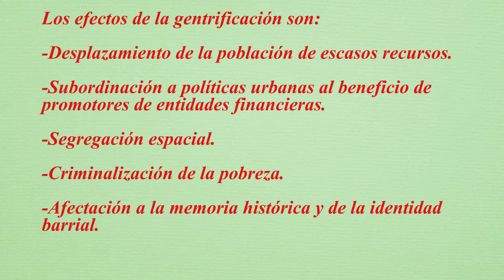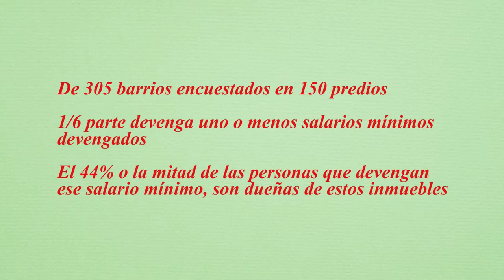Gentrificación Y Getsemaní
TEMAS DENTRO DEL VÍDEO

0:00 INTRODUCCIÓN
2:57 GENTRIFICACIÓN
5:32 HISTORIA DE GETSEMANÍ
7:30 GENERALIDADES DEL PROBLEMA
12:30 CONCLUSIONES
14:05 ENTREVISTAS

La gentrificación en Getsemaní es uno de los fenómenos que azota a toda la comunidad Latinoamericana, siendo esta una problemática que atenta contra la memoria y la identidad de las personas residentes en cada una de las regiones.

Referencias
-EFE, A. (2020). La gentrificación amenaza a Getsemaní. Obtenido de

-Getsemanicense. (20 de 02 de 2019). Historia del antiguo mercado de Getsemaní. Obtenido de

-Getsemanicense. (06 de 11 de 2019). Los Lanceros. Obtenido de

-Serrano, A. (2016). Gentrificación. Globalización, turismo y patrimonio. UNIATLÁNTICO, 3, 4.

Un abrazo y cuídense mucho.